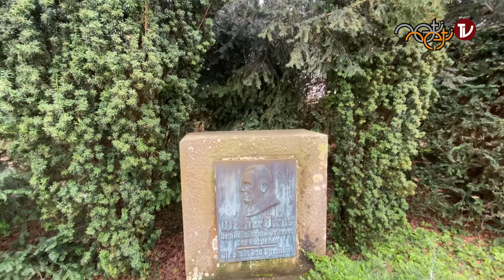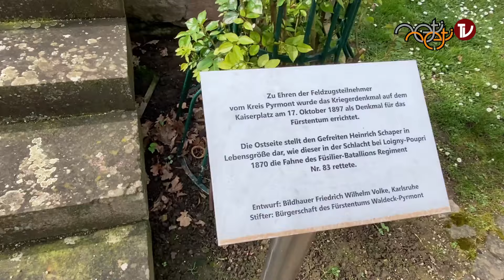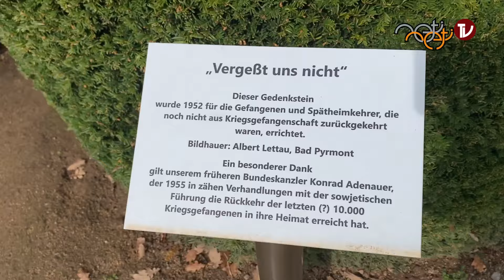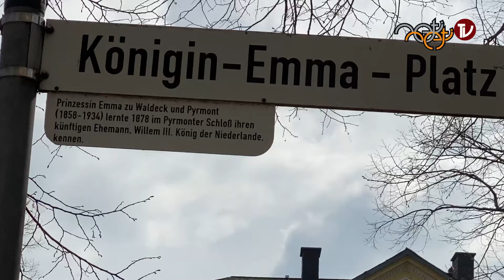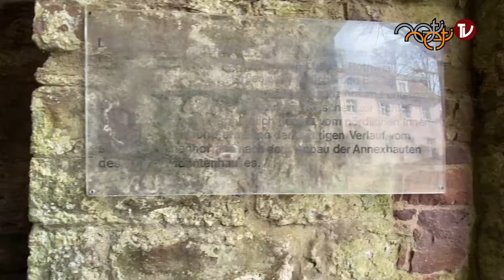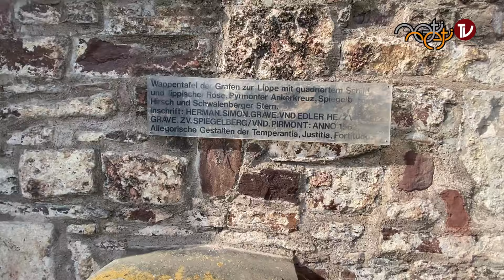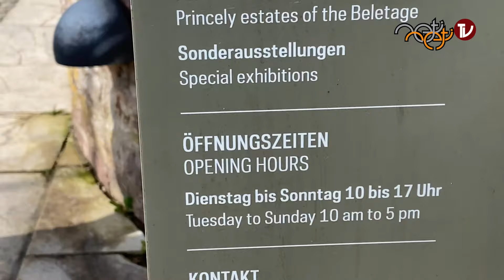TEİL 1 - SELBST-GESPRÄCHE mit Radi'KARL' 'KARL'aschnikow - MÄRZ 2024 - BAD PYRMONT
SELBST-GESPRÄCHE mit Radi'KARL' 'KARL'aschnikow - MÄRZ 2024 - BAD PYRMONT

🔱  Sei das, was du nicht nicht sein kannst!
🔱  von Selbst zu Selbst
🔱  Selbstgespräche
🔱  Mystische Artist

🔱  "Neti Neti TV" auf YouTube für mehr Karl Renz Videos

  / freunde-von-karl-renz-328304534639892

Die Aufnahmen sind alle aus BAD PYRMONT